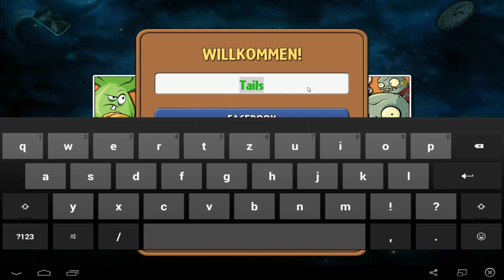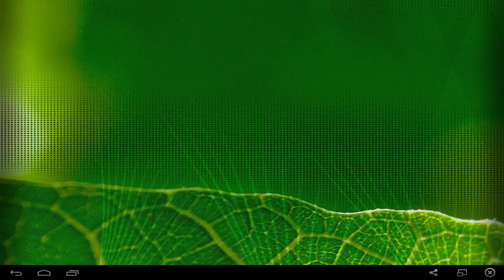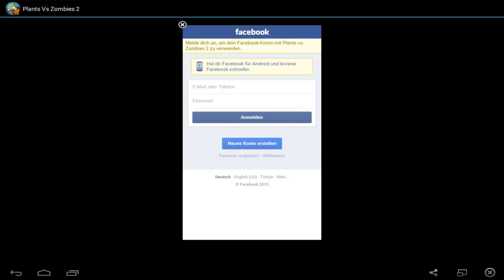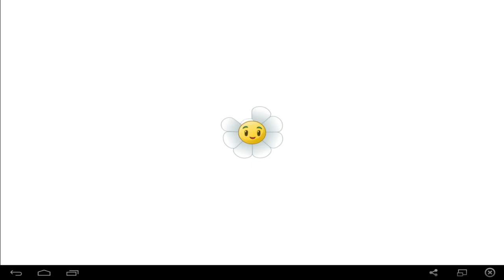[Plants vs. Zombies 2] #001 Tutorial & Level 1-1 ★ Let's Play PvZ2